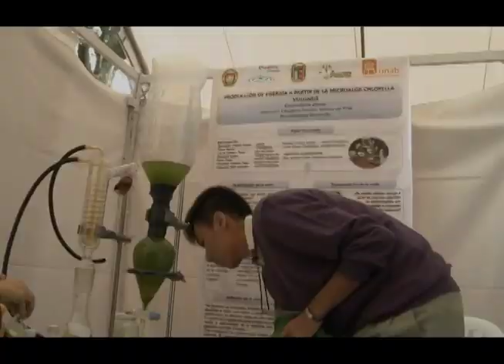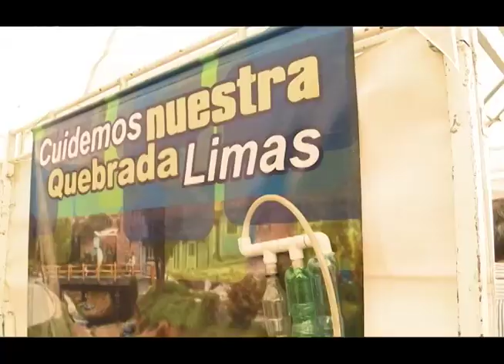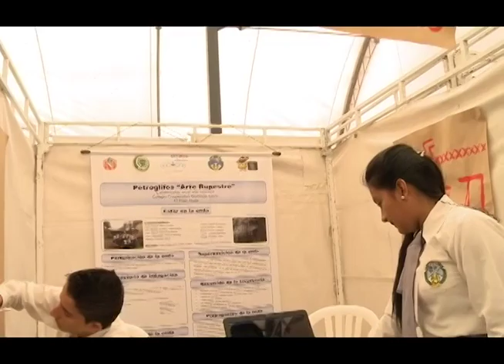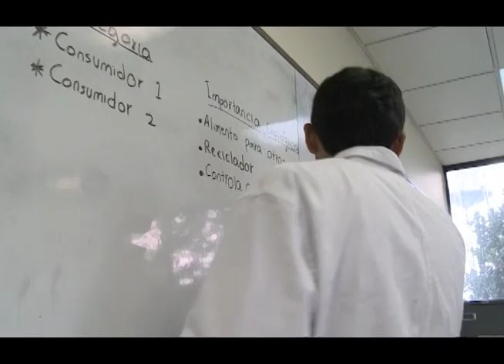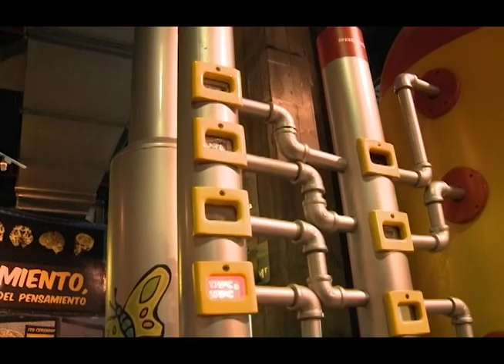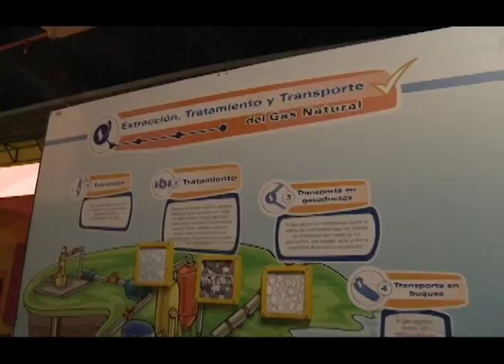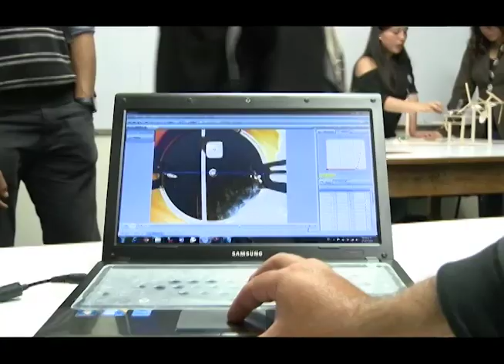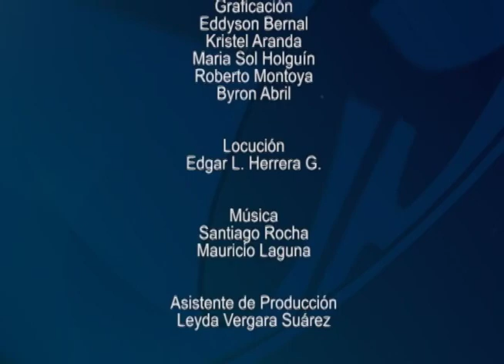Ciencia, tecnología y sociedad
Durante lo corrido del siglo XXI, los países Iberoamericanos han sumado una gran cantidad de esfuerzos para afrontar con fuerza los retos del futuro transformando la educación, y a través de ella, avanzar en la construcción de sociedades mejor formadas y más equitativas. El objetivo final es lograr una educación que dé respuesta a las demandas sociales y también sea sensible a los cambios tecnológicos, al acceso al conocimiento, a las nuevas formas del desarrollo científico y de innovación. En esta ocasión, Historias con Futuro responde las posibilidades de llegar a ese objetivo​

cap 249